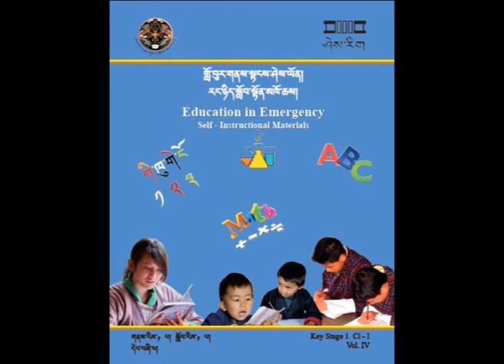Class One Dzongkha : གནམ་གཤིས།